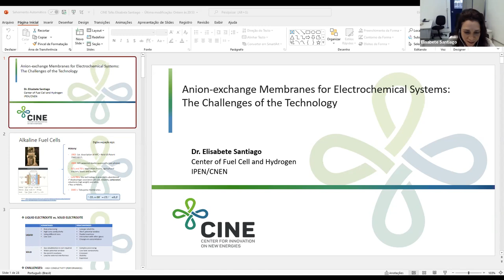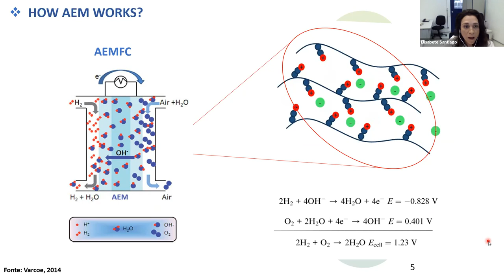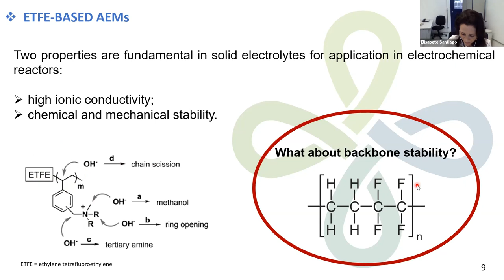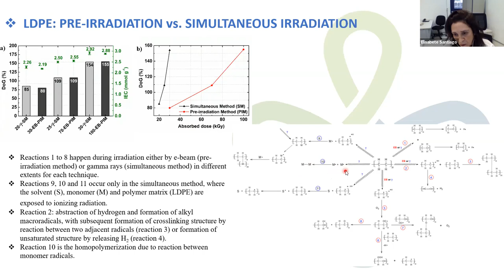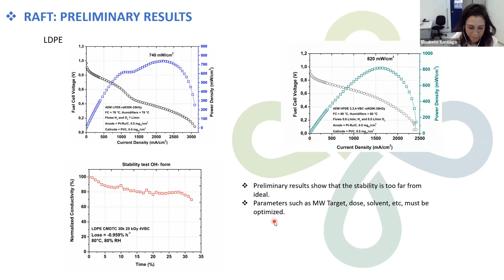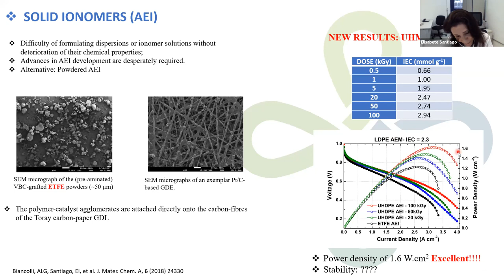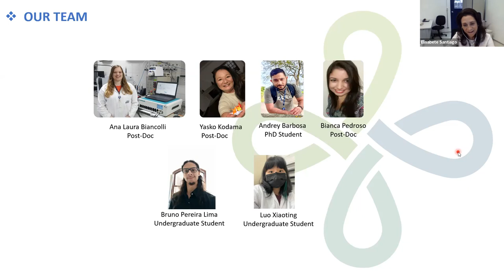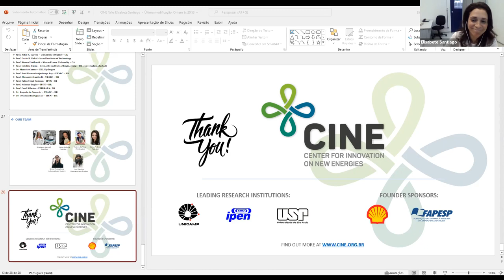CINE Talks 2021: "Anion-exchange Membranes for Electrochemical Systems:..." by Elisabete Santiago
CINE Talks 2021: "Anion-exchange Membranes for Electrochemical Systems: The Challenges of The Technology" by Elisabete Inácio Santiago

In electrochemical systems, aqueous solutions are the electrolytes (ion carriers) of choice due to simplicity of preparation and handling, wide variety of carrier ions with different ionic mobility, as well as cost. However, disadvantages such as narrow potential window, usually limited by H2 and O2 evolution reactions (HER and OER), low solubility of gases, such as methane and carbon dioxide, and constant need for concentration and ionic strength correction in continuous operation systems, make the use of aqueous electrolytes quite restricted, especially in electrochemical reactors. Solid electrolytes based on Ion Exchange Membranes constitute an important class of dense (solid) polymeric membranes with functional groups and ionic species attached to the polymer matrix, also called ionomeric membranes. These membranes allow ions of opposite charge (counterions) bounded to the functional group to be selectively conducted between the functional groups, thus generating the ionic conduction mechanism. This type of electrolyte has established as a key component in water desalination processes, electrolysis and, at present, very strongly in energy storage and conversion systems such as fuel cells. The state of the art, challenges and future perspectives will be the theme of this conference.